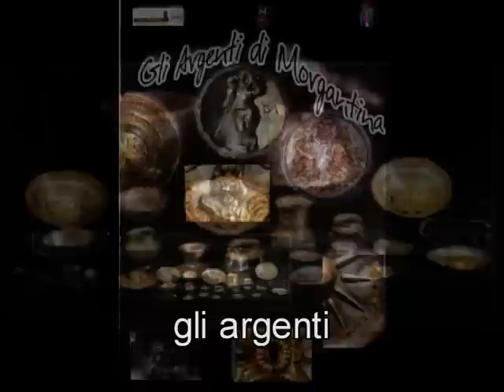i tesori di morgantina.mpg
il museo di Aidone e i suoi tesori realizzato da Mario Termini,le foto sono di Angelo Termini